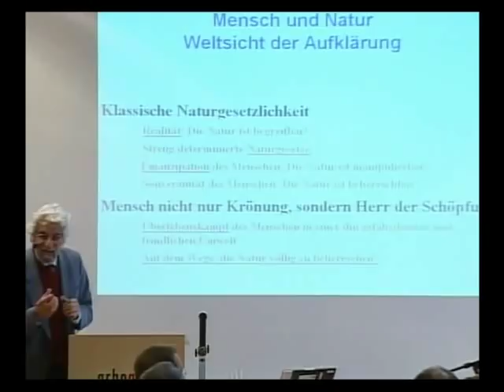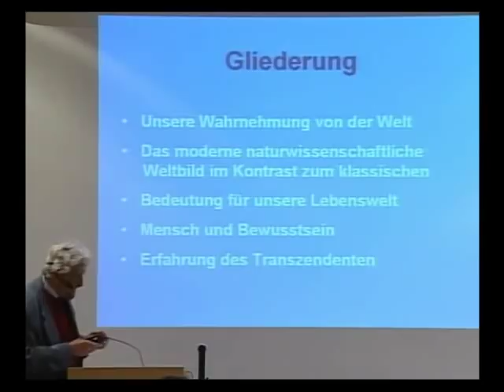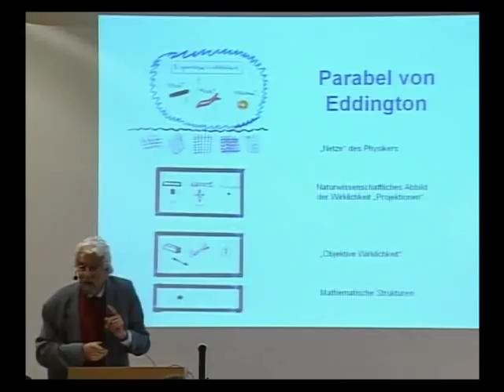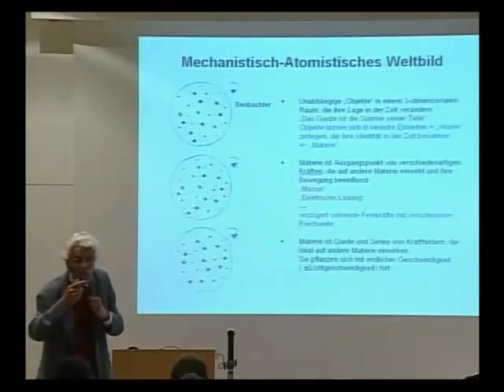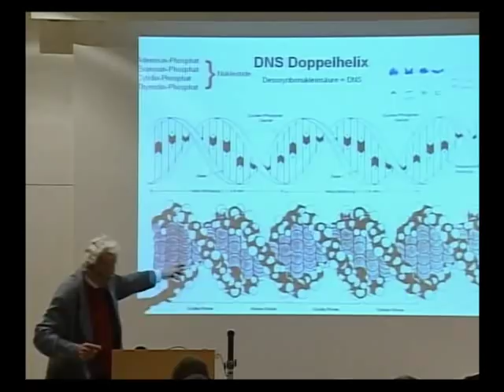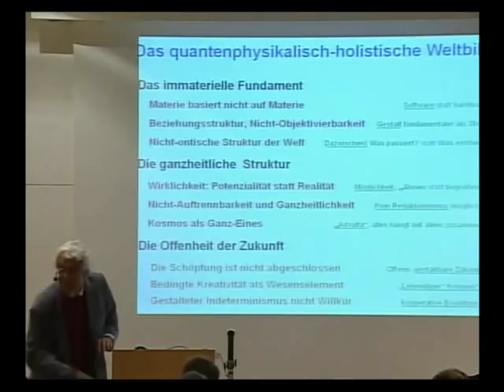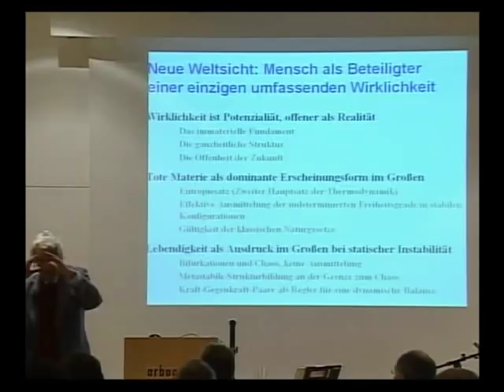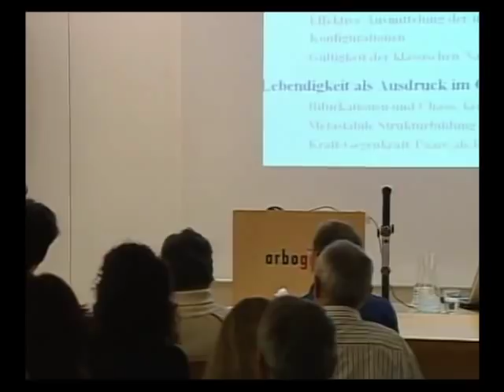Hans-Peter Dürr - Die Physik des Möglichen (Vortrag 2005)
Themen: Utopie, Aufklärung, Wahrnehmung, Wahrheit, das neue Weltbild, Bedeutung für unsere Lebenswelt, Mensch und Bewusstsein, Erfahrung des Transzendenten. Beantwortung von Fragen aus dem Publikum ab 1:07:44.
Eine Aufzeichnung des Vortrags während der "Tage der Utopie" aus dem Jugend- und Bildungshaus St. Arbogast (Vorarlberg).